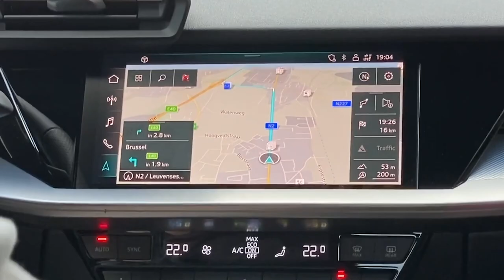Rijhulpsystemen voor de auto: hoe en waarom? - AutoGids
De rijhulpsystemen van een hedendaagse auto evolueren continu. Maar wat zijn de voordelen van die actieve veiligheidstechnologie?